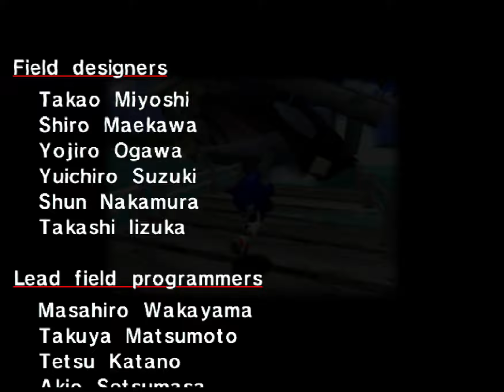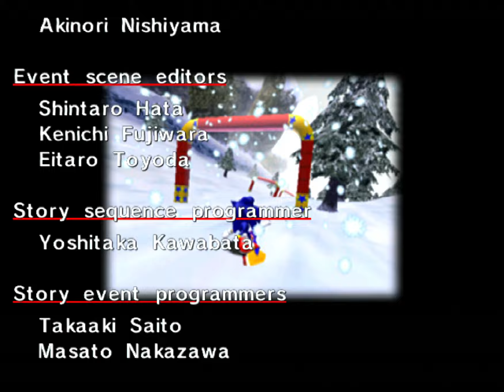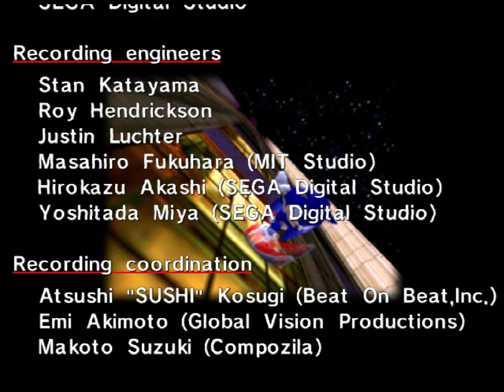소닉 어드벤처(드림캐스트/영문판) 소닉 스토리 올클리어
인터내셔널 버전 / 스캔라인 OFF
Player : Yong
Datapath Visionrgb E2 / OSSC(line2x) + 480p SCART
OBStudio(x264 fast / CRF 15)
노미스는 죽어도 안되는구만 -_-

[(Real Hardware)Dreamcast Capture]Sonic Adventure Sonic Full Playthrough